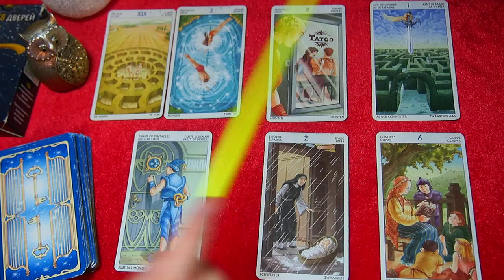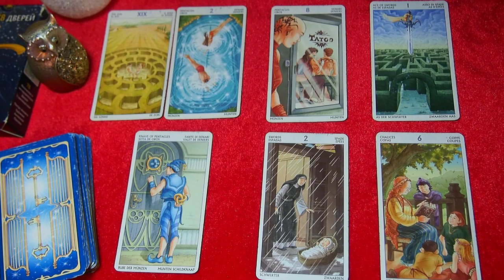РЫБЫ. ДЕНЬГИ. РАБОТА. Годовой Таро прогноз 2019.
Какая ждет вас удача в этих серьезных сферах жизни?  Данный Таро прогноз на 2019 года для представителей знака зодиака РЫБЫ – ответит на этой вопрос и расскажет какие события ожидают вас в этом периоде. Данный прогноз носит общий характер.